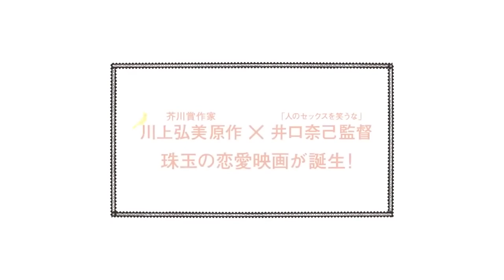"Los amores de Nishino" de Hiromi Kawakami